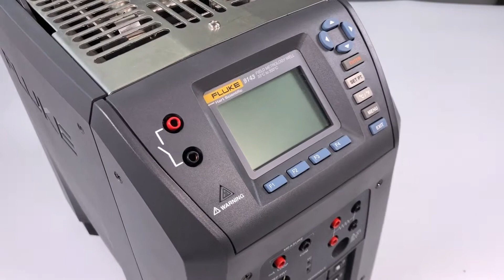New Fluke Calibration 9143 Field Metrology Well For Sale